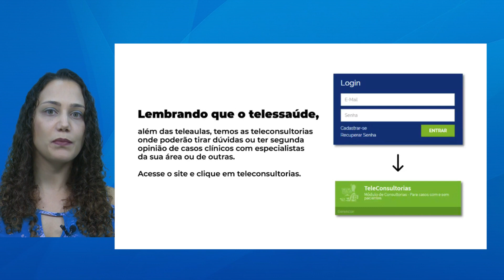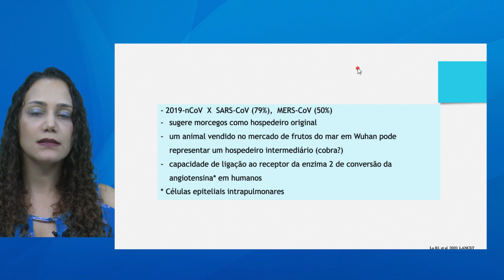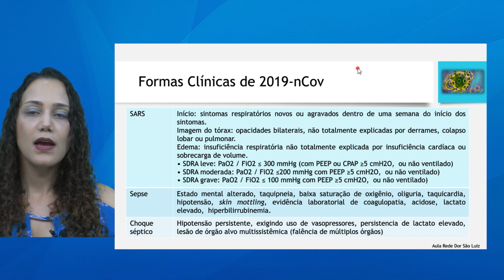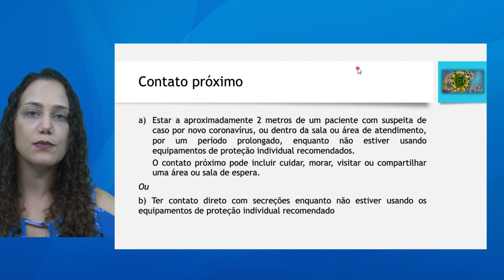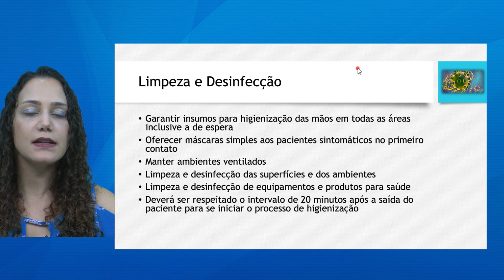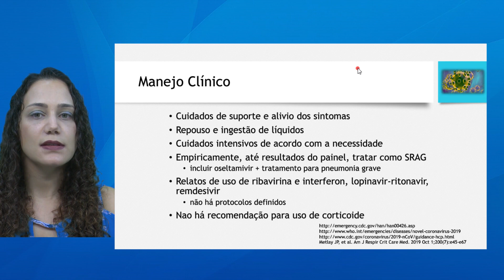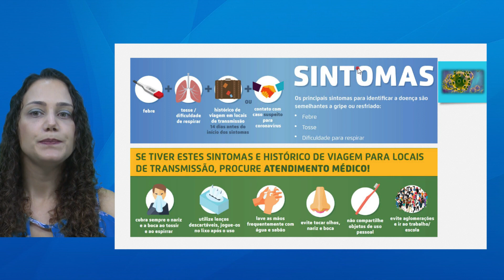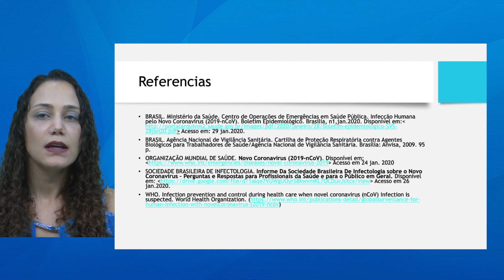Telessaúde Goiás - Coronavírus: O que é? riscos e como se prevenir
Aula sobre: Coronavírus: O que é? riscos e como se prevenir, Ministrada no Núcleo Telessaúde Goiás. Acesse mais aulas ao vivo e tire suas dúvidas com os professores. e cadastre-se, é gratuito.